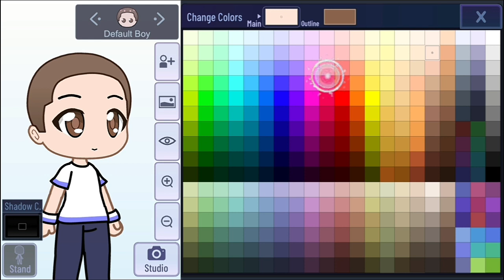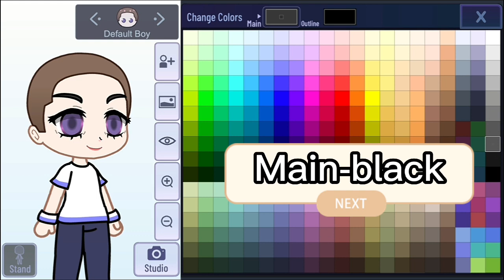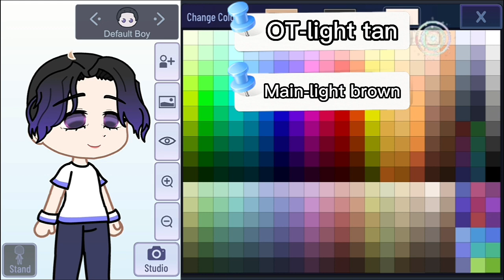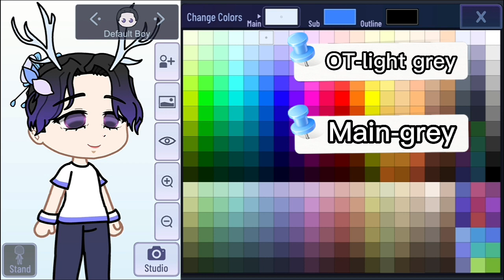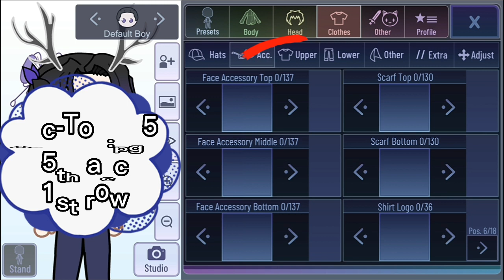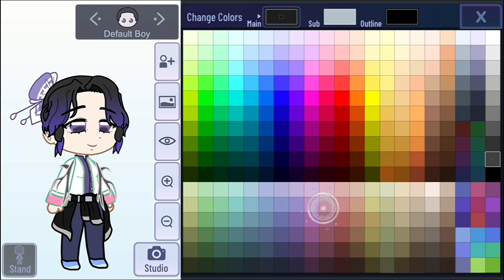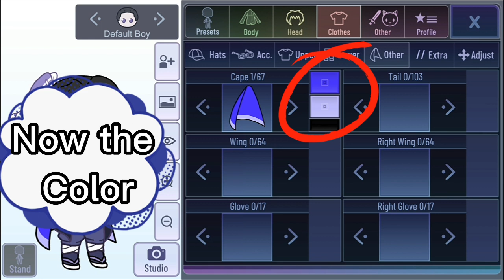How to Make Shinobu in Gacha Club | Tutorial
In this video I show how I made Shinobu from the anime Demon Slayer
If there's is someone you want me to make please comment!

Videos Coming Soon:
1.Yor
2.Rimuru
3.Tengen
4.Tsuyu
5.Michikatsu / Kokushibo's human form
6.kanae kocho
7.Uraraka
8.Tamura Shigaraki
9.Nomu